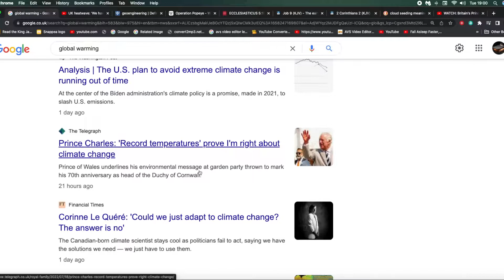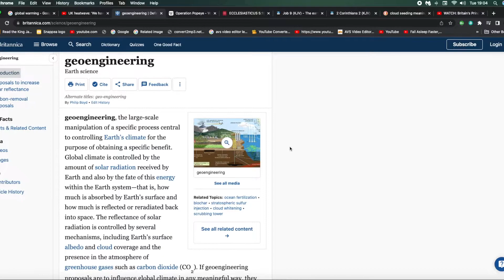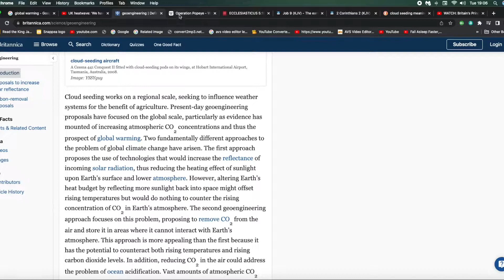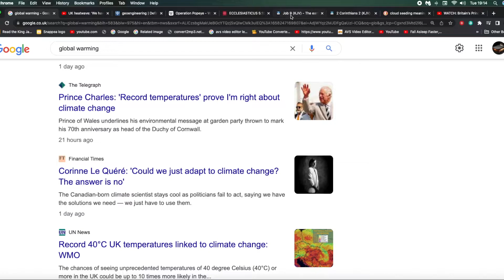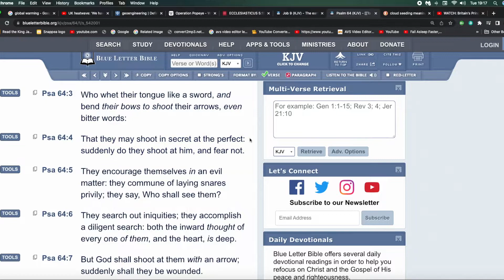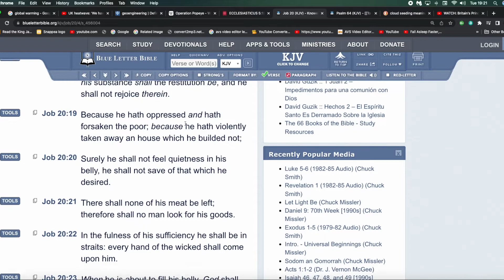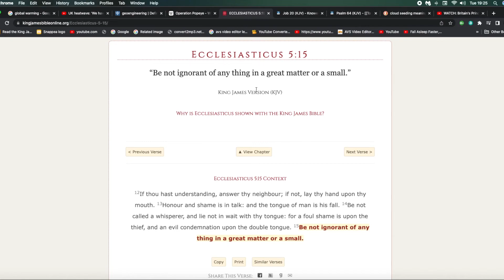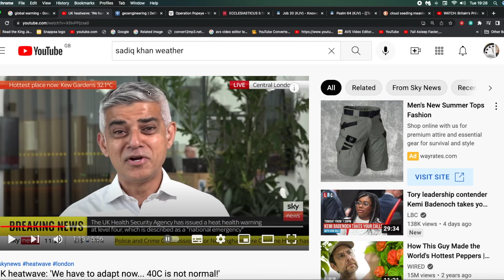Geo Engineering Is In Effect For The Guise Of Global Warming To The NWO!